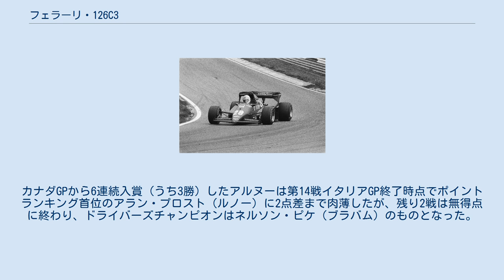フェラーリ・126C3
フェラーリ126C3 (Ferrari 126C3) は、スクーデリア・フェラーリが1983年のF1世界選手権参戦用に開発したフォーミュラ1カー。
ハーベイ・ポスルスウェイトが設計し、フェラーリ初のカーボン製モノコックシャーシを採用した。
1983年の第9戦から最終戦まで実戦投入された。
 126C3は、バンク角120度のV6ターボ（Compressore）エンジン搭載マシンの3代目、から取られた。
 126CKと126C2で使用されたV6ツインターボエンジンを継続使用。
 シャーシは従来のアルミハニカムモノコックに代わり、カーボンファイバー製モノコックを導入した。
このモノコックはATS・D6と同様の最新技術であるメス型成型で製作されたもので、上下2分割されたものを組み合わせる構造だった。
燃料タンクの右側には、この年流行した燃料再給油戦術のための給油口が設けられた。
 エアロパッケージはフラットボトム規制に対応する形で製作された126C2Bと似ており、リアウィング翼端版の子持ちウィング（ウィングレット）も共通している。
サイドポンツーンはラジエターの配置を見直してより一層小型化されたが、126C2Bと似た先端の低いタイプも使用された。
 第8戦カナダGPまでは126C2Bで参戦し、シーズン後半戦から126C3を投入した。
 デビュー戦の第9戦イギリスGPではルネ・アルヌーがポールポジション(PP)、パトリック・タンベイが2位となりフロントローを独占。
第10戦ドイツGPではアルヌーが優勝し、第12戦ではアルヌー、タンベイがワンツーフィニッシュを飾った。
カナダGPから6連続入賞（うち3勝）したアルヌーは第14戦イタリアGP終了時点でポイントランキング首位のアラン・プロスト（ルノー）に2点差まで肉薄したが、残り2戦は無得点に終わり、ドライバーズチャンピオンはネルソン・ピケ（ブラバム）のものとなった。
タンベイは3PPを獲得したがリタイアが多く、チームメイトに及ばなかった。
 この年、安定した成績を収めたフェラーリは、ドライバーズランキングではアルヌーが3位、タンベイが4位を獲得。
両ドライバーとも好成績を収めた結果、コンストラクターズランキングでは1982年に続いて連覇を達成した。
 オランダGPで優勝したルネ・アルヌーの126C3